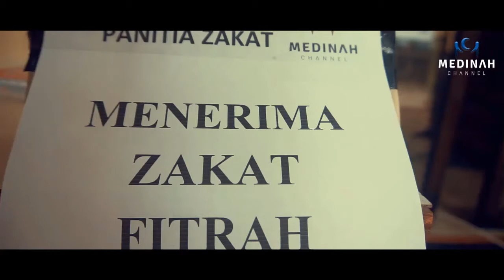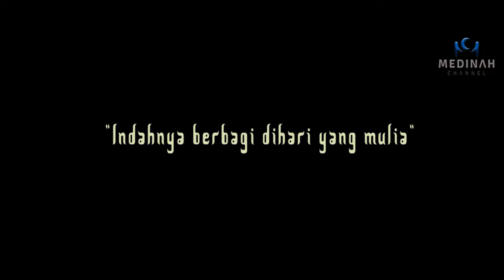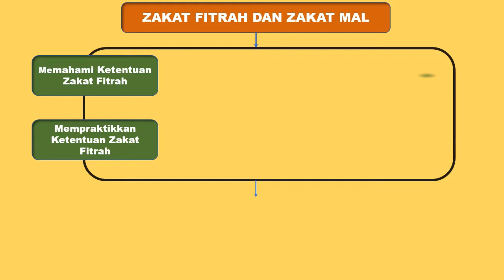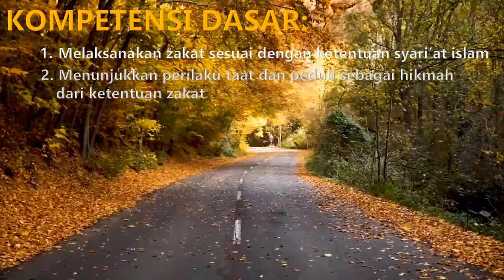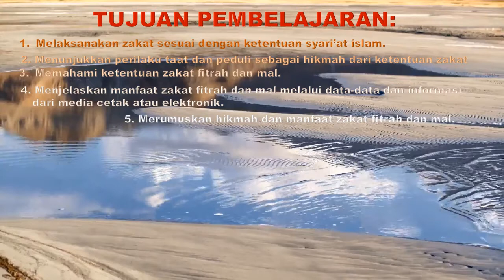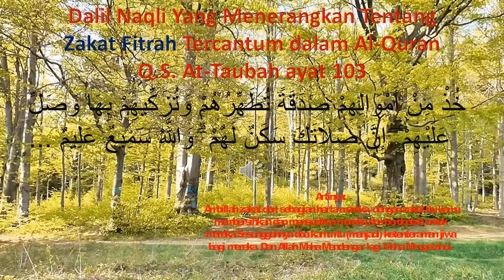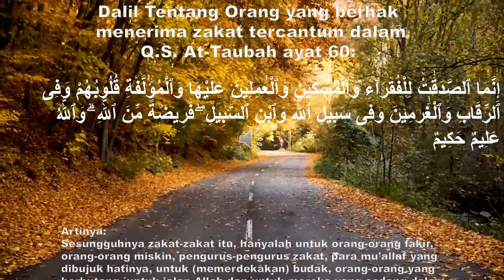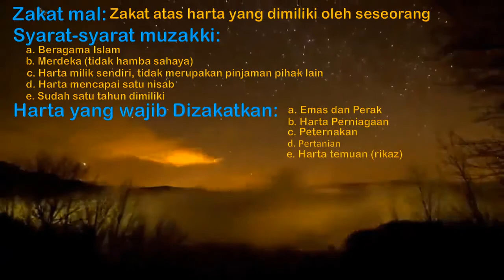Zakat Fitrah dan zakat mal